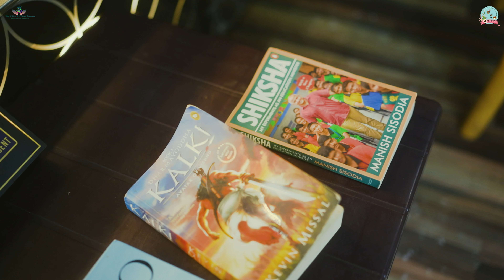The Cake House||Surkhet||A lyricsless Story||Conceptual Story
Are you looking for professional photography and videography services ? Remember us for any kind of photography and cinematography solutions.
               Best Offer This Season
Our services:
🔸 Post Wedding || Pre Wedding Photoshoot/Videography
🔸 Engagement || Wedding || Receptions
🔸 Rice feeding || Birthday || Baby Photoshoot/Videography
🔸 Maternity Photoshoot/Videography || Corporate events
🔸 Event Photoshoot/Videography
🔸 Pre/Post Wedding Photoshoot/Videography available.
Camera: Sony A7IV
Lens: Sigma 35mm
Model: Kushal Shrestha Muskan Kc
Location: The Cake House